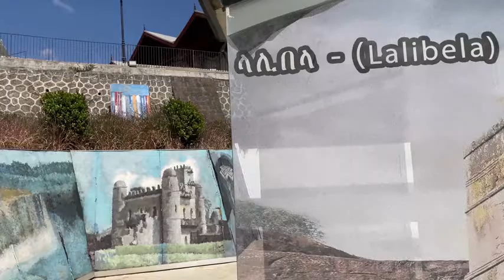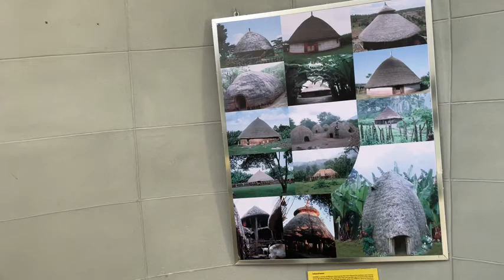UNITY PARK ,NATIONAL PALACE,ADDIS ABABA, ETHIOPIA PART 2 YouTube